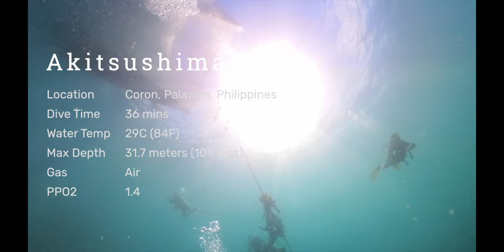Underwater Graveyard | Wreck diving into a Japanese Seaplane Carrier | Akitsushima Coron Philippines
In this episode, we dive deep into the World War 2 Japanese Seaplane Carrier and explore its crane, the gears for the crane, anti-aircraft guns, and its engines.